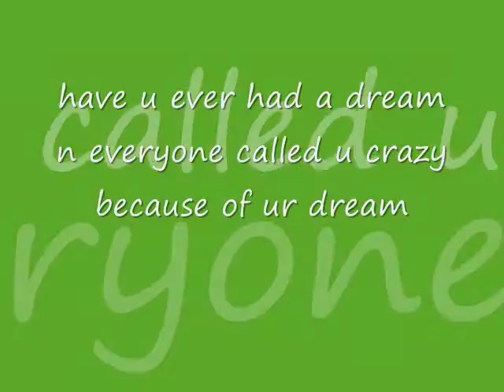wolves of the wild (canceled)